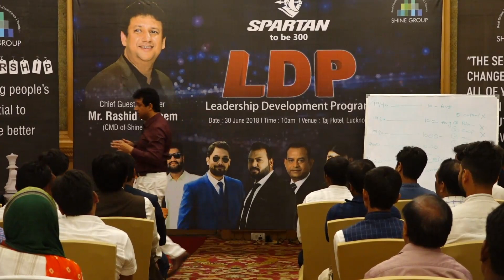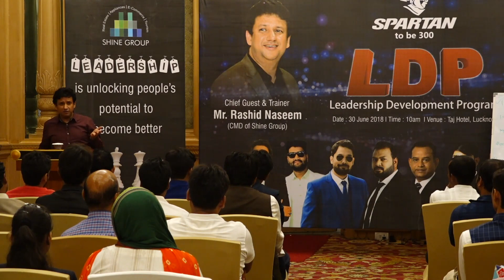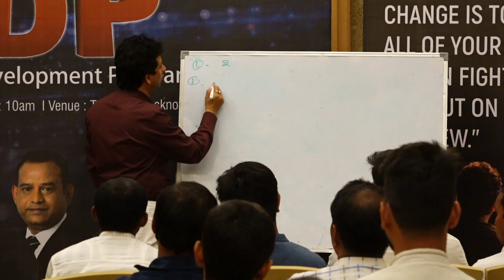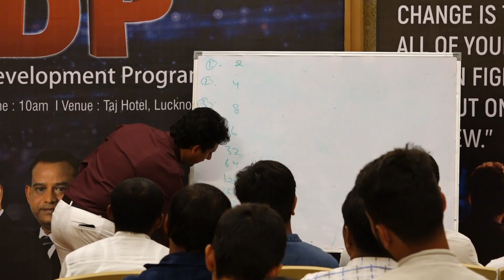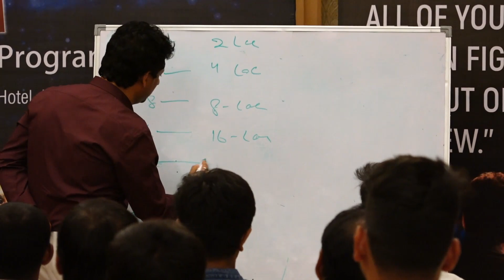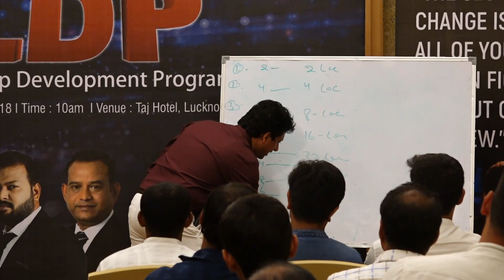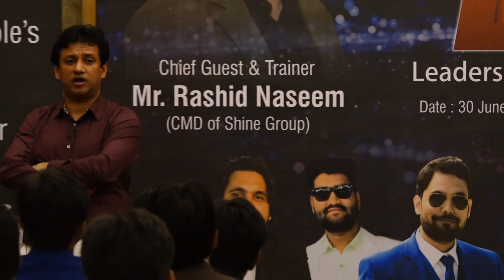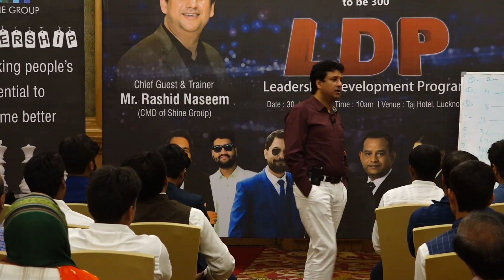LDP Team Panther | 01-07-2018 | Part 3